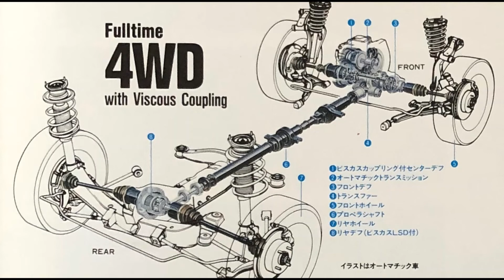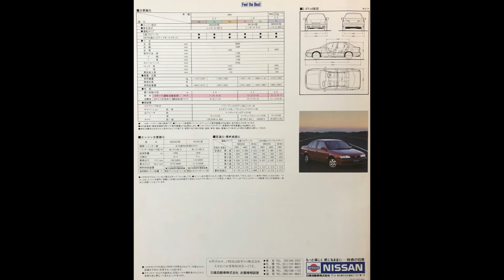Nissan Primera 日産プリメーラ P10型 旧車 カタログ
1990年 平成2年 旧車カタログ